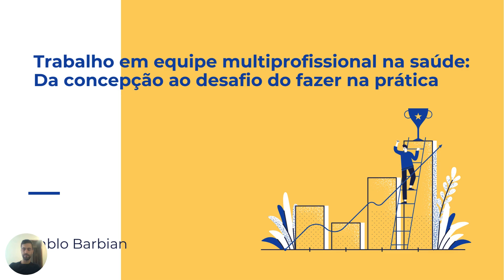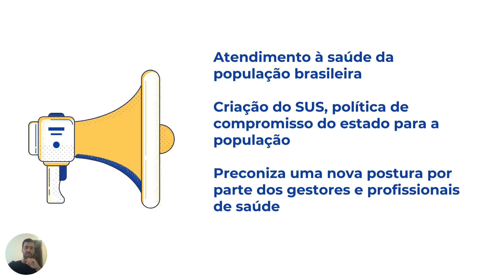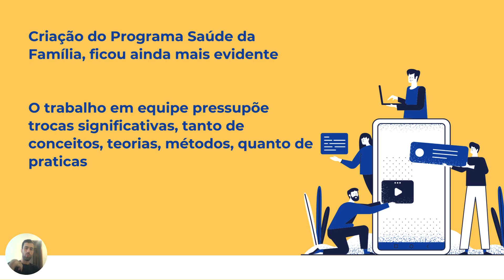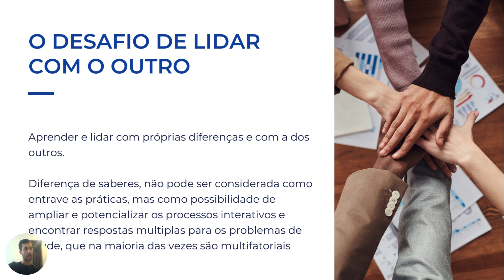Trabalho em Equipe Multiprofissional na Saúde Da Concepção ao Desafio na Prática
Conheça nossos cursos de Pós-graduação EAD reconhecidos pelo MEC com a melhor avaliação do Brasil, SEJA UM ESPECIALISTA DE VERDADE!